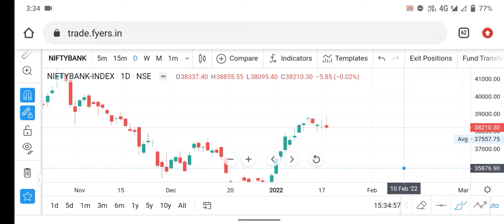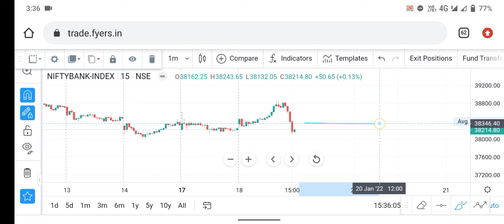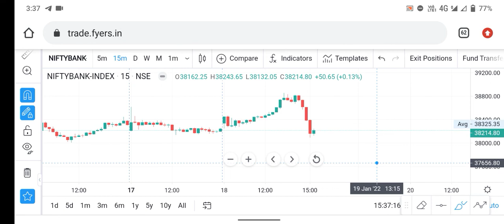Banknifty expiry के एक दिन पहले sideway जायेगा कि Trend breakout 38000 support | 19 January 2022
T&C apply.

Intraday Trade